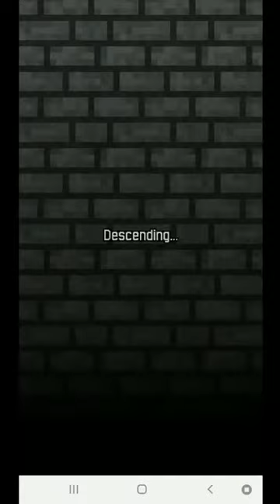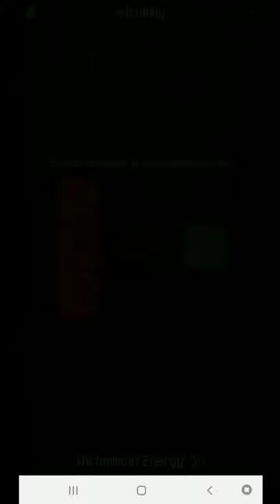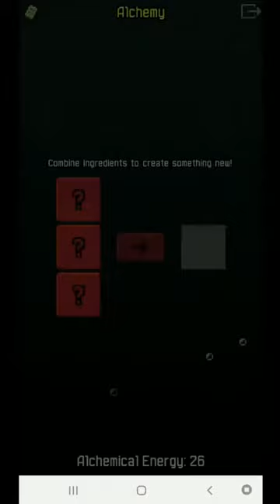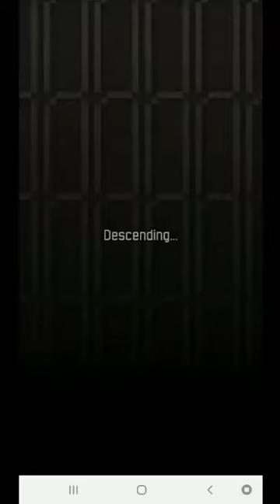Shattered Pixel Dungeon all 7 challenges no torches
Winning Shattered Pixel Dungeon with all 7 challenges enabled without lighting any torches as the Huntress (Sniper).

0:00 - Sewers
16:57 - Prison
50:53 - Caves
1:3011 - Dwarf Metropolis
2:03:16 - Demon Halls